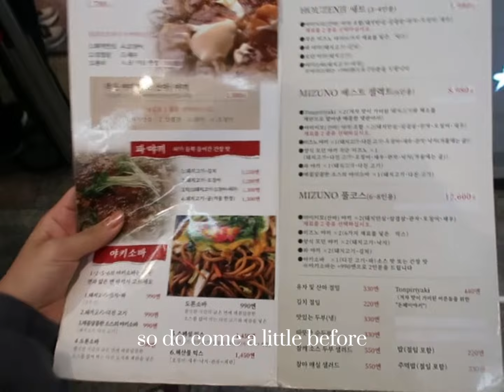First Time in Osaka: Hidden Gems, Michelin Eats & Iconic Japanese Comfort Food!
Osaka foodies, this one’s for you! I’m sharing my very first experience exploring the incredible food scene in Osaka. 🍜 We’ll start at a TikTok-famous bakery with mouth-watering pastries, then hit up Coco Ichibanya for classic Japanese curry, and even try a Michelin-starred okonomiyaki that had me wishing for seconds. Finally, we finish with a stop at Ichiran Ramen—my ultimate comfort food. 🔥

Can’t wait to show you around! Be sure to watch till the end for all the mouth-watering moments.

🍴 Places visited:

Greenier Bakery - Must-try pastries!
Coco Ichibanya - Japanese curry fix
Michelin Okonomiyaki - You’ll want to order extra!
Ichiran Ramen - Worth every second of the wait!
hello hello!! My name is Fel and welcome to my visual diary 💜
I hope you like it, till the next video, go be magical! 💜